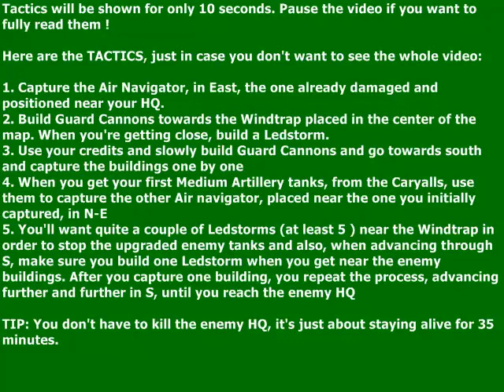State of War, Custom Single Maps, By Popoill, Na ustupu, M15, Egypt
This is a custom map for State of war. Scroll down for the download link and access to the fansite.
You still need to have the original State of War game. This is just a custom map, not the game itself ! Have fun :)

Game: State of war
Category: Custom Single Maps
Creator: Popoill
Mission name: Na ustupu
Territory: Egypt - Map 15

Click on "Stáhnout" button in order to start the download or use thins link for direct download as archive:
stateofwar.funsite.cz/pocitacka.php?typ=0&id=193

Extract the archive and copy/paste all the extracted files inside the State of War folder, /Data/Levels
Note: It will replace your old mission, so it is advised to make a backup of your Levels folder if you want to keep the original maps.